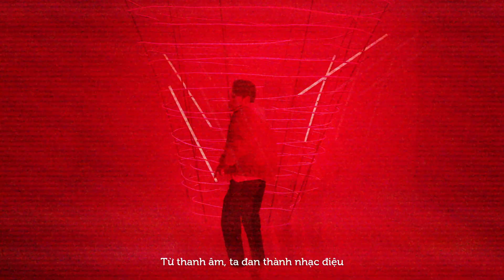Bachelor of Design (Digital Media) | RMIT Vietnam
Discover the ‘magic’ of what design technology can do and gain the skills and specialist knowledge to excel in a design landscape undergoing a constant state of flux.

In this program, you will gain a command of the emerging technologies that are pushing the barriers in design in multiple disciplines, including design, visual effects, and game design.